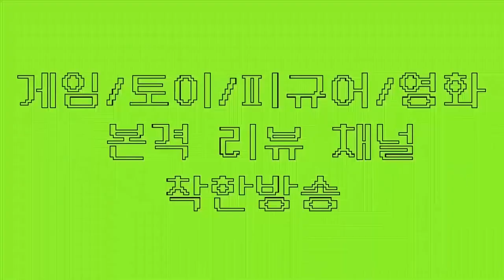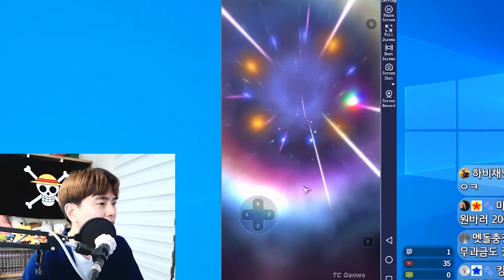일곱개의 대죄(칠대죄) 모바일 무한 캐릭터 뽑기!!/칠대죄초보자가이드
★ 하비채널 팬카페 링크

하비채널 신겜도전!! 무한뽑기 들어갑니다!!

앜..뭐가 좋은거지?